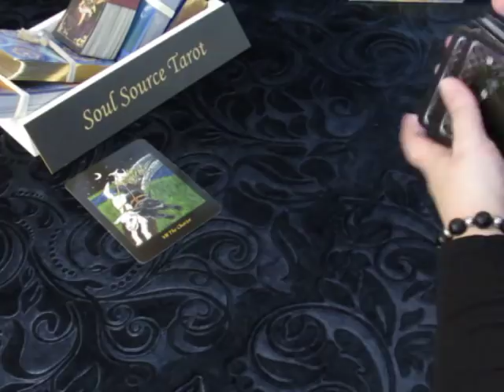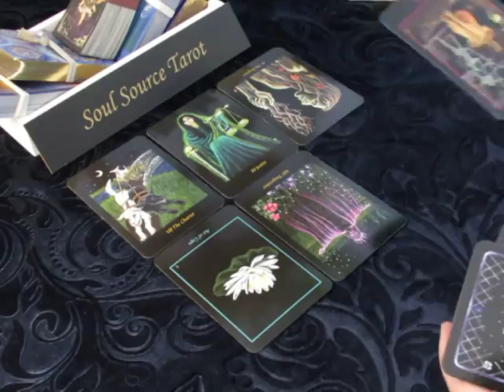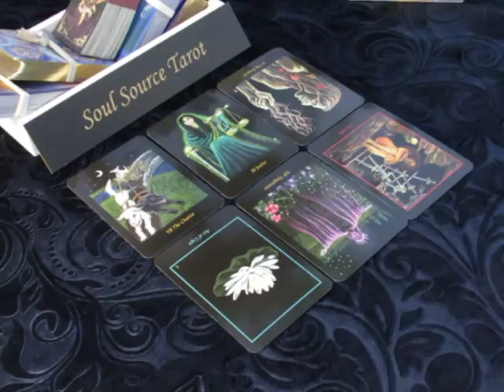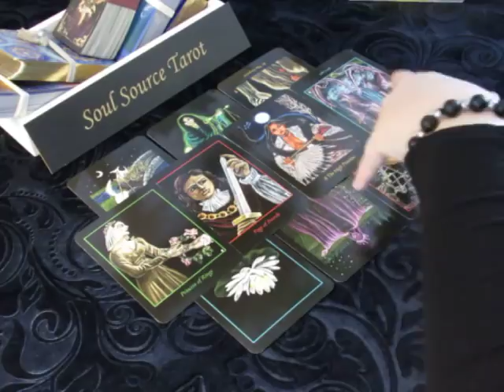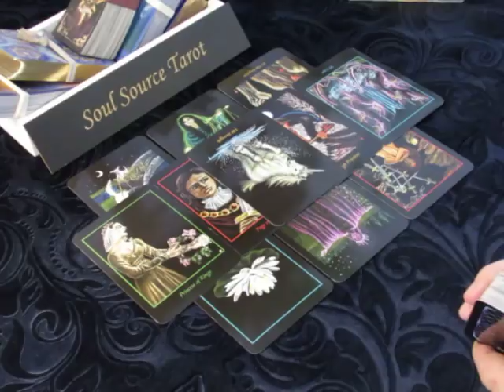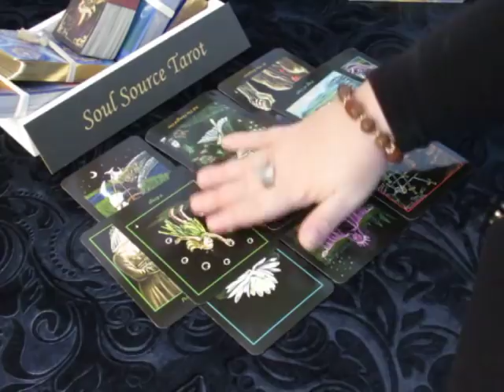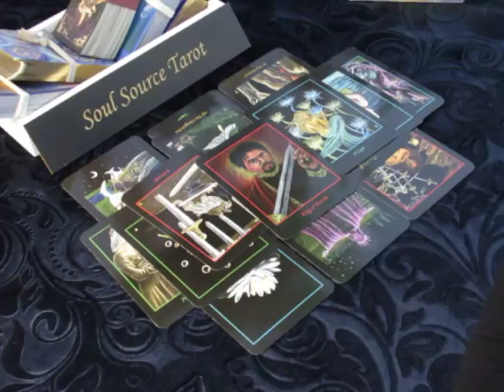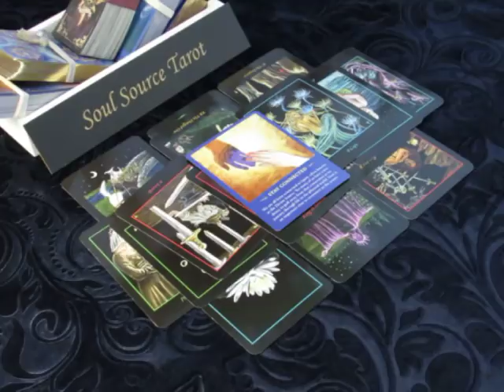~The Daily Vibe~Forward Movement~Thursday March 15 2018 Daily Tarot Reading